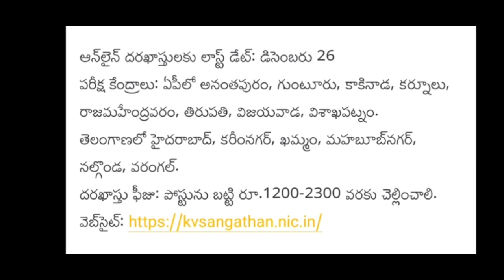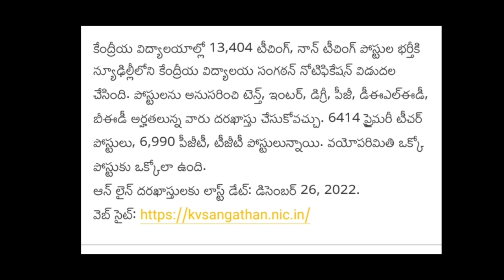KVS Vacancy 2022: Apply Now! | Apply Now for the Latest KVS Vacancy! | Study Circle n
Are you looking for a challenging and rewarding career in the field of law? Do you want to work for a world-renowned law firm? Then you need to apply now for the latest KVS vacancy!

Study Circle is one of the leading law firms in the world and we are currently looking for talented and committed attorneys to join our team. Our KVS vacancy is a great opportunity for you to join a highly acclaimed law firm and help us to continue our growth and success. Apply now and find out what makes us stand out from the rest!
Are you searching for a KVS vacancy? Well, look no further! In this video, we're featuring the latest KVS vacancy, so you can apply now!Study Circle is a leading KVS recruitment agency, and we're always looking for talented candidates to join our team. If you're interested in applying for this latest KVS vacancy, then be sure to watch this video and apply now!Are you looking for a prestigious university to study at? Do you want to study in the UK? We are currently looking for bright students who are interested in a challenging and academically rich program. If you're interested in applying for this vacancy, don't wait – apply now!

KVSVacancy2022:ApplyNow! ApplyNowfortheLatestKVSVacancy!